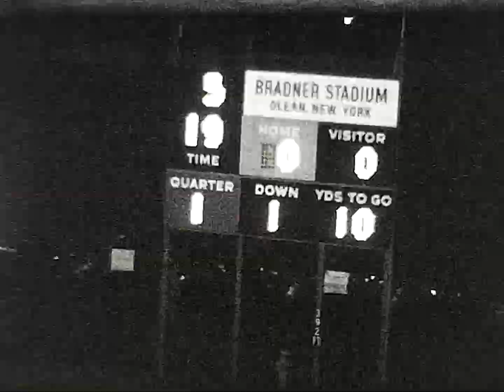1968 Bishop Gibbons vs Archbishop Walsh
Here's video footage of Bishop Gibbons' 26-0 shutout win over Archbishop Walsh High School of Olean, NY, during he 1968 season.
This game footage is now part of the Film Preservation Project of  the North Tonawanda Football Hall of Fame where old games are now converted and digitized to preserve those glorious moments in time.  Bishop Gibbons was coached by Chuck Ramsay.
Thank you to NT Football Hall of Famers Tony Sukiennik and Henry Moderacki plus John Batt, Joe Wawrzynek, and Bob LaBarbera for their generous donations to this project so these old 8mm films could be converted, preserved and how can be shared with friends and family plus those affiliated with Bishop Gibbons' opponents.
The North Tonawanda Football Hall of Fame honors those worthy players and coaches from NT and Bishop Gibbons.
Enjoy the video and memories.